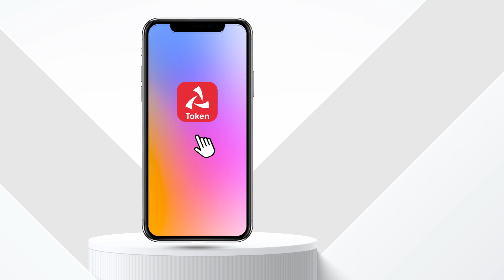How to Reset MPIN for Corporate Soft Token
Experience seamless corporate banking transactions with Bank Muscat Soft Token App.